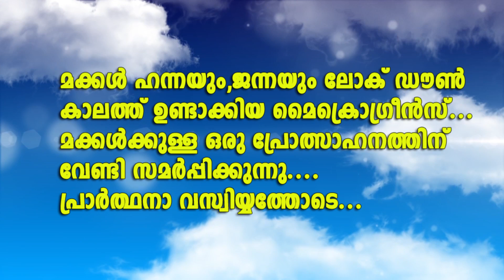ലോക് ഡൗൺ കാലത്ത് മക്കൾ ഉണ്ടാക്കിയ Microgreens |നിങ്ങൾക്കും പരീക്ഷിക്കാം...